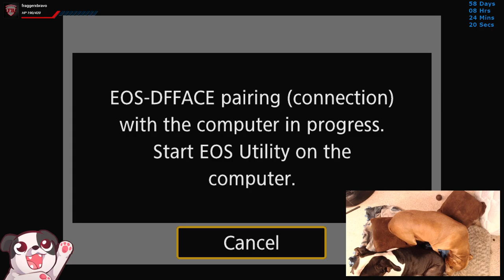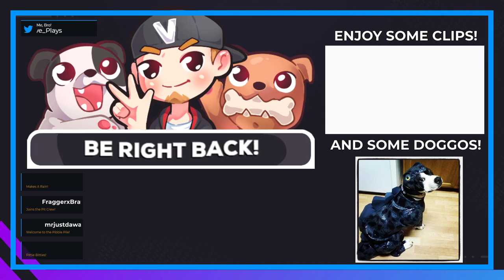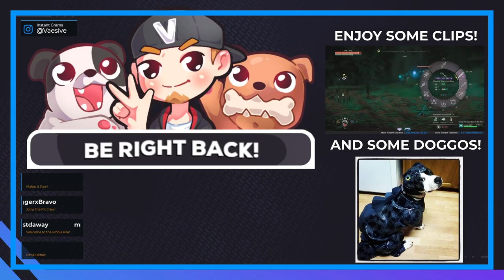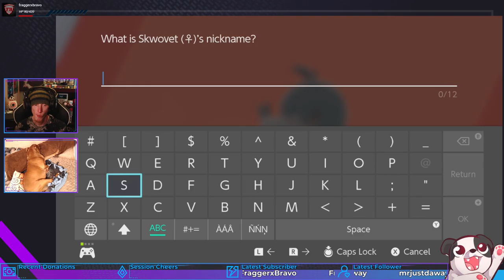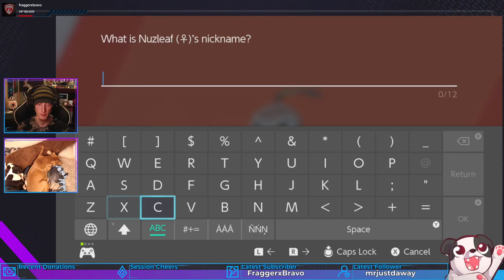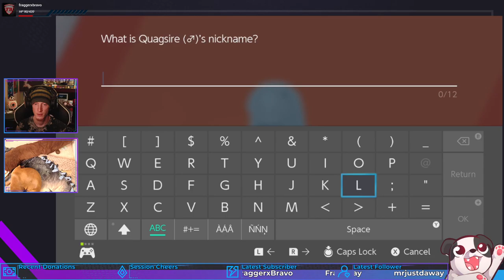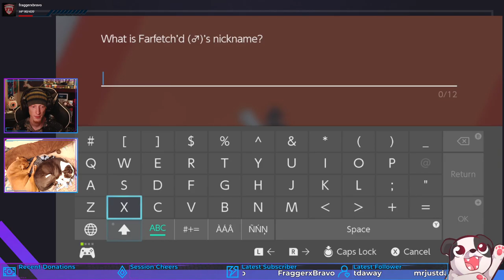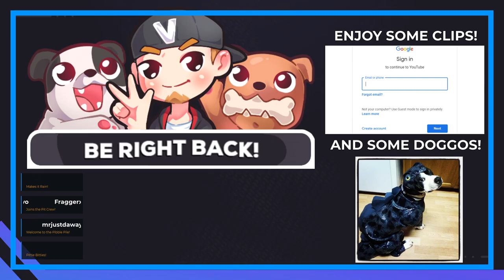Kabu Kicked! | Pokémon Sword #5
Third Gym down and a bunch of new pokemanz caught!